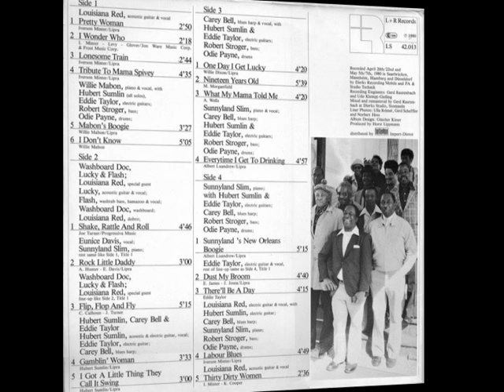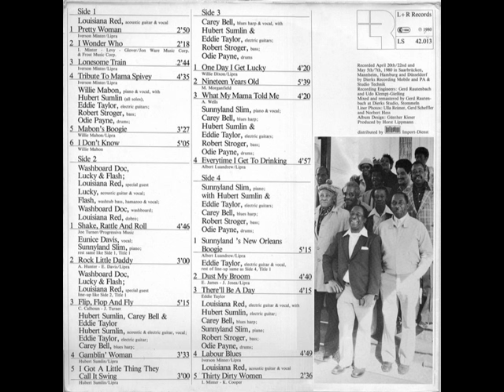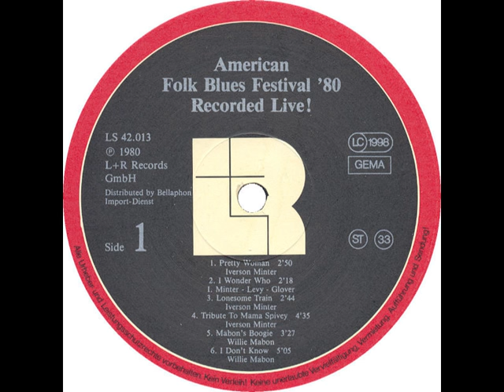Louisiana Red - Tribute To Mama Spivey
rec. April 22 in Mannheim or May 5 in Hamburg or May 7 in Düsseldorf, Germany; Louisiana Red, voc, g
... originally issued on and this recording taken from L+R double LP 42.013 (Germany 1980) "American Folk Blues Festival '80"; unlike most of the other tracks from this DLP, "Tribute To Mama Spivey" due to the time limitation of a CD has never - ever - been re-released on subsequent CDs of the event - or elsewhere!

Photography most likely by Norbert Hess